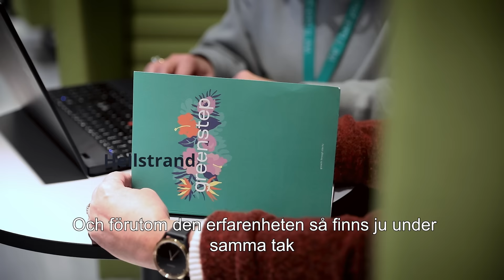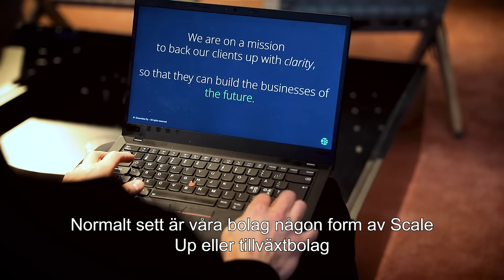Greenstep - en heltäckande partner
Greenstep är en expertorganisation med 500 medarbetare (2022) inom redovisning, löneadministration, samt tjänster inom CFO, M&A, Transaction Services, HR och skatte- och affärsjuridik. Detta kombinerar vi med modern teknik och system med fokus på automation i ekonomiprocesser uppbackat av state-of-the art BI modeller.